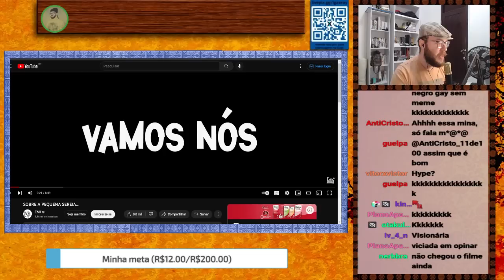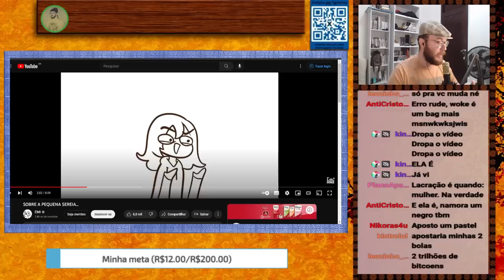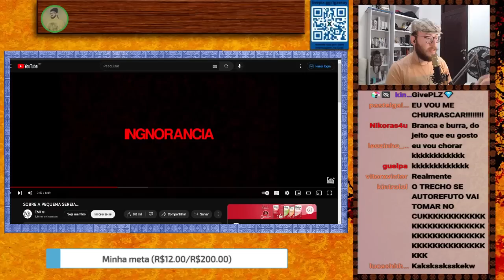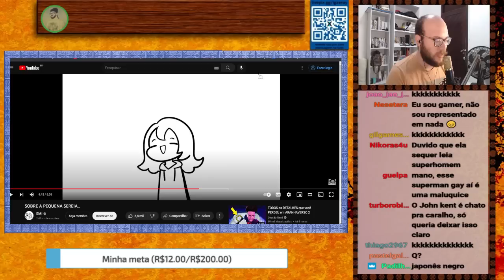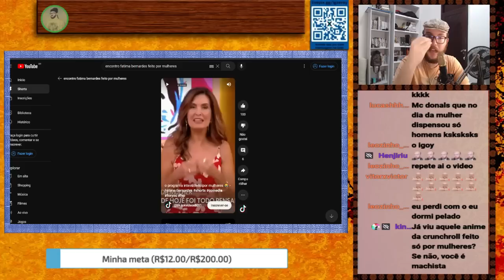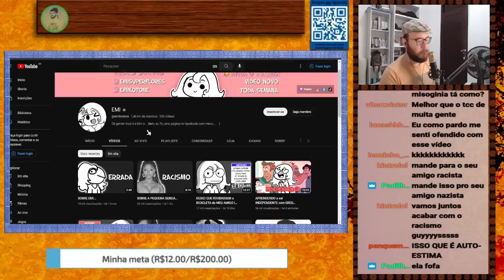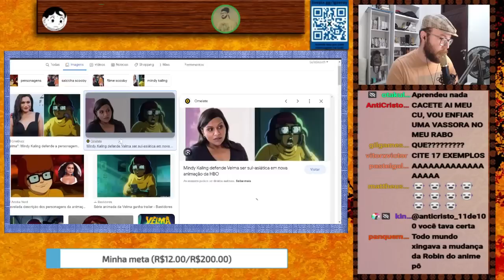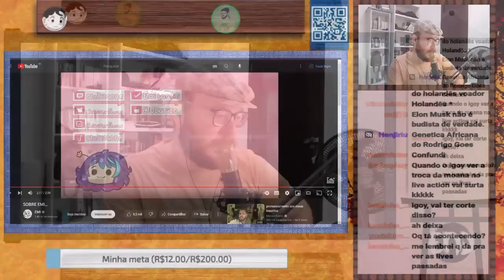REACT: SOBRE A PEQUENA SEREIA... | END